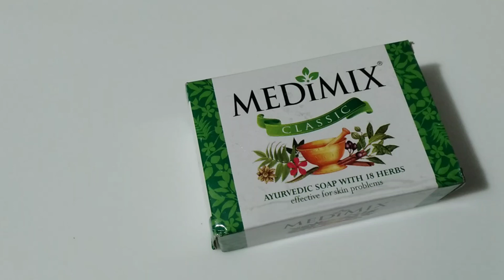ഈ ഇല മതി അതിശയിപ്പിക്കുന്ന മാറ്റം ഒത്തിരി പ്രശ്നങ്ങള്‍ക്ക്പരിഹാരം ||Hair growth tips in Malayalam